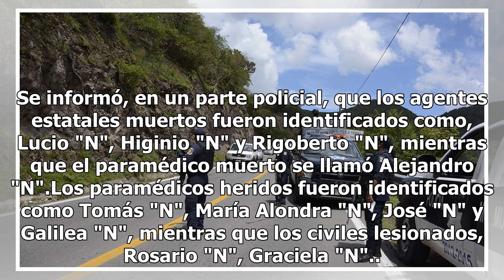Matan a tres policías en emboscada en Guerrero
Una brigada que acudían al poblado de San Juan Tenería en el municipio de Taxco en la región Norte de Guerrero a entregar víveres, fueron atacados por un grupo armado, que dejó como saldo cuatro personas muertas, tres de ellos Policías del Estado y un paramédico de la Cruz Roja; además otro policía ...